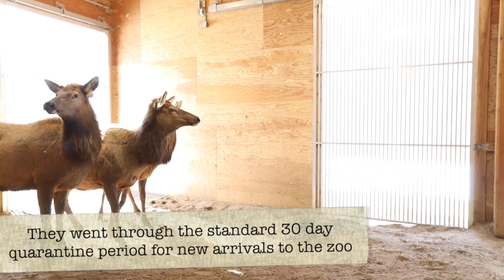Potter Park Zoo Welcomes Three Elk to the Zoo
In 1920, a male elk became one of the first species to find a home at Potter Park. 100 years later, we are happy to announce the return of this historically significant species to the zoo.

Potter Park Zoo welcomed one male elk (named Emmett) and two females (named Sage and Belle) to the zoo this spring. When the zoo reopens to the public, the elk will be visible in the exhibit where moose were previously viewed. While Potter Park Zoo plans to acquire orphaned moose from the Alaska Department of Fish and Game, no calves were available in 2019.  Elk were chosen as an alternative species because the three-acre exhibit is well suited for their welfare and husbandry needs. They were acquired from Amber Elk Ranch, a reputable Michigan elk farm.

Elk are the second largest member of the cervid family (moose are the largest) and reside primarily in western North America and northern Asia. They spend their time in open woodlands, coniferous forests, and open mountainous areas, where they feed on grasses, shrubs and tree bark. Elk are known for their many vocalizations, including the bull’s signature “bugling”, which can be heard for miles during fall rut. Male elk can easily be spotted by their antlers, which can extend 4 feet above their head and weigh up to 40 pounds. These are used both to attract cows and spar with competitive males. After mating in the fall, a cow will give birth to a single calf in late May or early June.